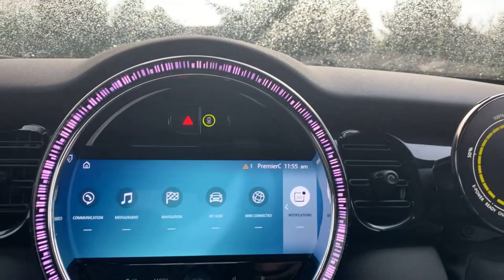MINI Electric Hatch 32.6kwh Level 2 Hatchback 3dr Electric Auto (184 Ps)